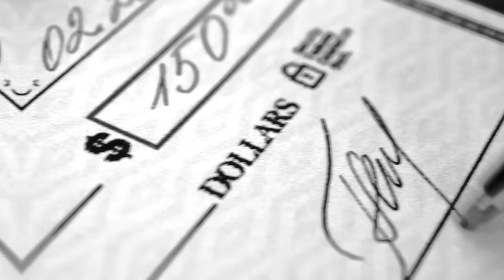Yung Mal - Bankroll Flow [Official Video]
Stream - yungmal.lnk.to/IceburgWhereYoubeen